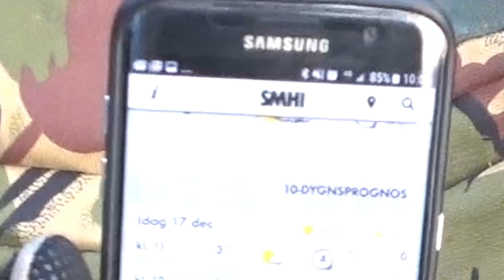Sjöfågeljakt 2017 12 22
Vad för kamera som använts osv. Gå då med i facebook-gruppen Sjö & Kråkfågeljakt, så fortsätter vi diskussionen där.
Väl mött.